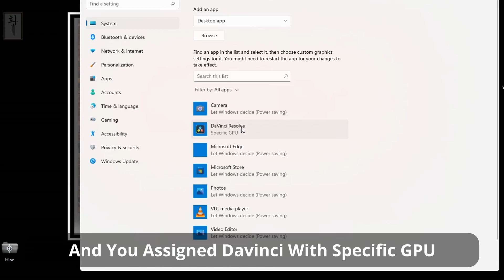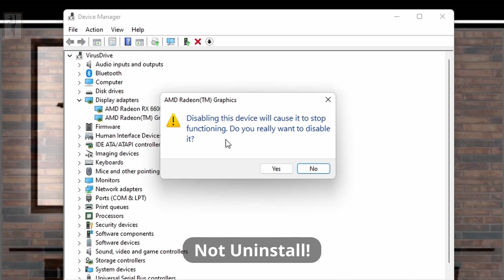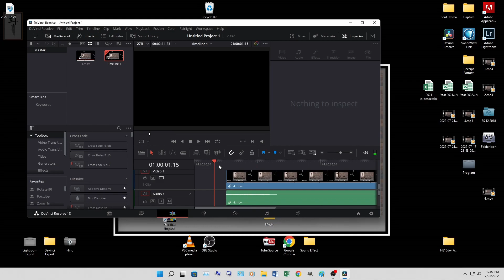Fixed | Davinci Resolve 18 Working on Windows 11 | Amd Rx 6600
Make sure everything are up to date

My Driver version for amd Adrenalin Edition  22.6.1